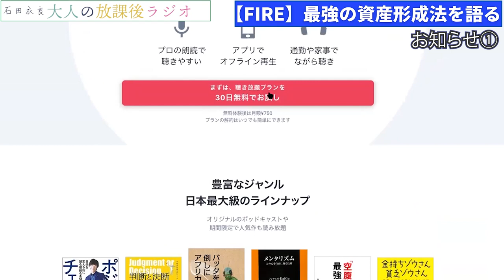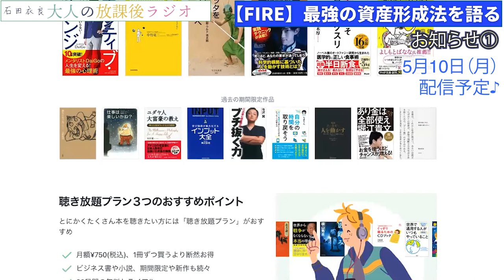［第70回｜前編］【FIRE】日本人に合ったセミリタイアの方法について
こんな会社やめてやる!!
早期リタイアするための
最強の資産形成法はこれだ
日本でも全米でも話題騒然
FIREの基礎を考えます
コツコツインデックスファンド
投資をしていつか会社から
自由になろう……衣良

▶︎参考図書
『FIRE 最強の早期リタイア術――最速でお金から自由になれる究極メソッド』

▶︎お便り
お便り「感謝の気持ちを伝えたくメッセージ送ります（31歳女性）」

▶︎ご質問
ご質問①「ファザコンから抜け出す方法はありますか（36歳女性）」

▶︎波のうえの魔術師が語る『お金・投資』【オトラジ大人気シリーズ②】

『うつくしい子ども（文春文庫）』 （2021年5月7日発売）

『七つの試練　池袋ウエストゲートパーク14 (文春文庫) 』

▶︎TVアニメ化エピソードを厳選した傑作集（2020年10月7日発売）

84年に成蹊大学を卒業後、広告制作会社勤務を経て、フリーのコピーライターとして活躍。97年「池袋ウエストゲートパーク」でオール読物推理小説新人賞を受賞し作家デビュー。2003年「4TEEN フォーティーン」で直木賞を受賞。06年「眠れぬ真珠」で島清恋愛文学賞、
13年「北斗、ある殺人者の回心」で中央公論文芸賞を受賞。『アキハバラ＠DEEP』『美丘』など著書多数。最新刊『獣たちのコロシアム 池袋ウエストゲートパークXⅥ』（文藝春秋）。

21歳で付き合った彼氏と4年付き合い結婚→結婚生活2年を経て離婚→「恋愛を含むコミュニケーション全般が苦手…」を克服するために、コミュ力and恋愛の勉強をスタート。

【目次】
0:00 イントロ
9:18 お便り「感謝の気持ちを伝えたくメッセージ送ります（31歳女性）」
11:11 ご質問①「ファザコンから抜け出す方法はありますか（36歳女性）」
15:11  後編の見どころ♪
15:38 お知らせ①「audiobook.jpさんで、オトラジ完全版の配信決定♪（初月無料5月10日リリース予定）」
17:35 お知らせ②「5月公開収録開催」

＊当番組で配信している経済予測・投資に関する情報は、書籍などをもとにしておりますが、特定の商品を具体的に推奨するものではありません。

特に実際の投資については、さまざまなリスクを正しく認識したうえで、ご自身の判断と責任に基づいて行動いただくようお願いいたします。